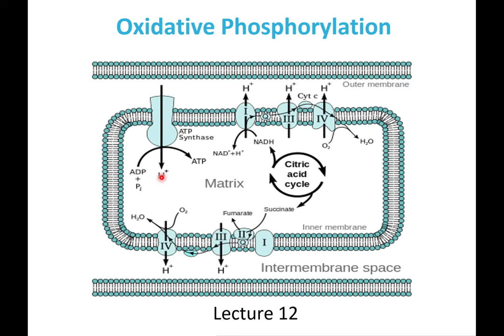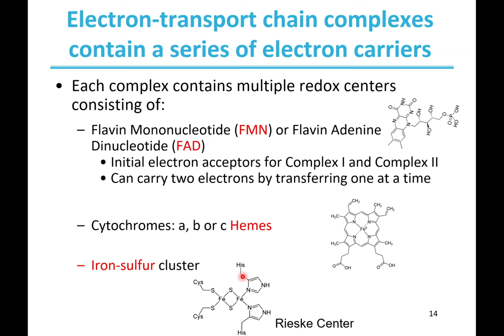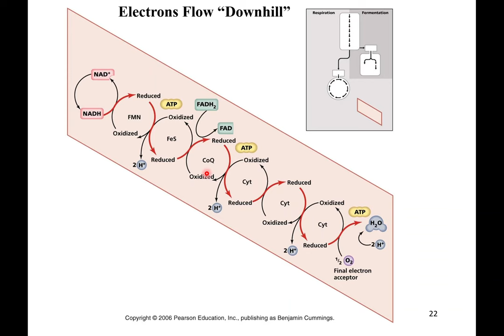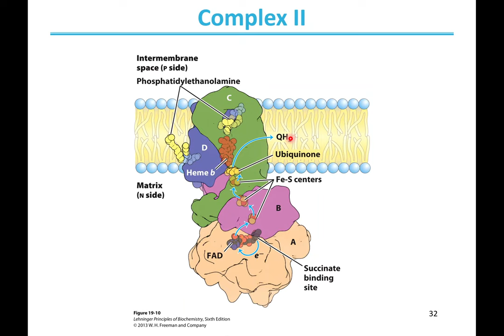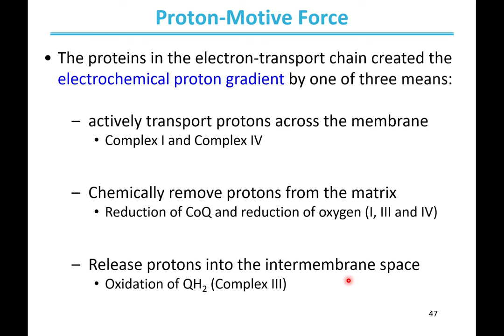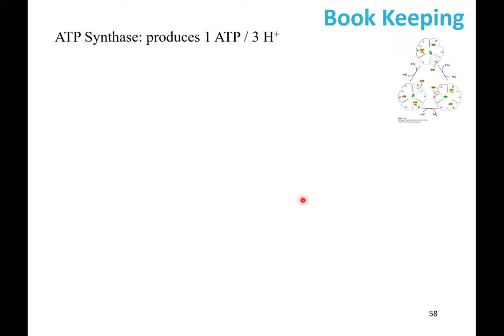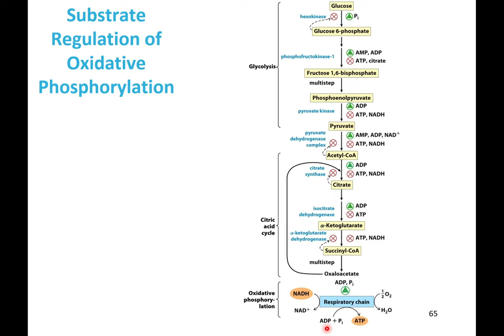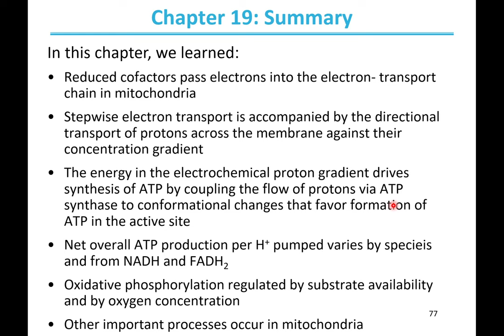Lecture 6 - Electron Transport Chain and ATP Synthesis